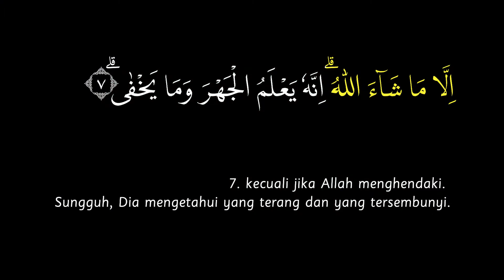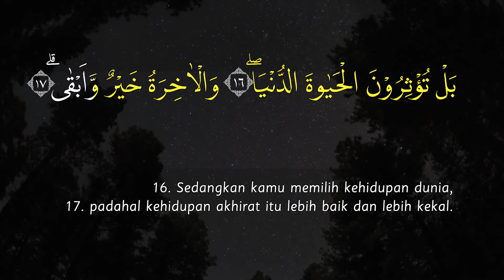Surah Al A'laa Ayat 1-19 Teks Mode Karaoke dengan Terjemah Bahasa Indonesia